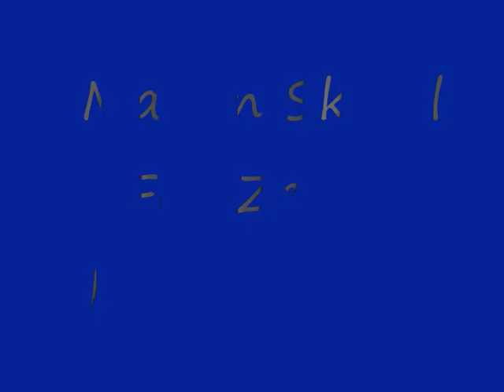Martin Skrtel FC Zenit-Liverpool FC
Переход Мартина в Ливерпуль